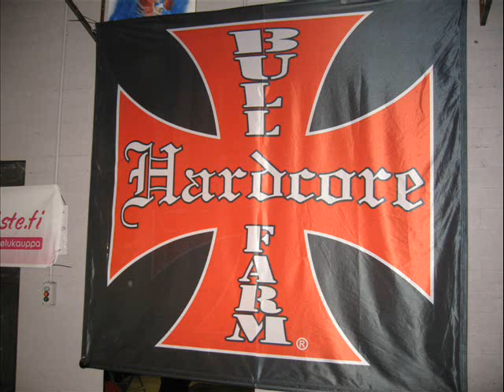Kalliola wins FPO SM Bench 370kg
A few bench lifts, Rolling Thunder and deadlifts